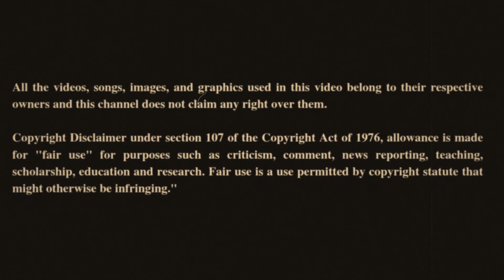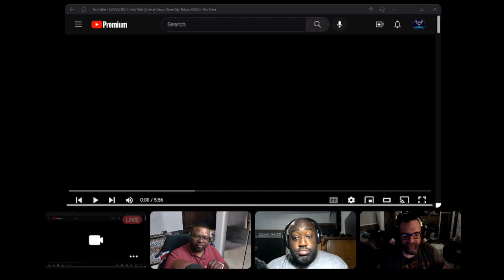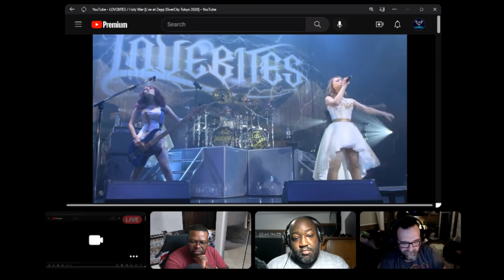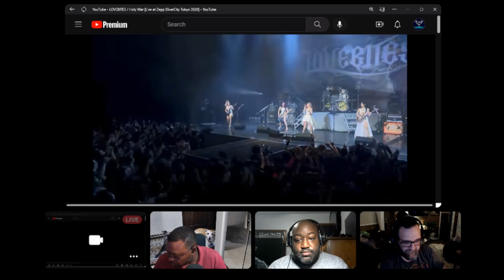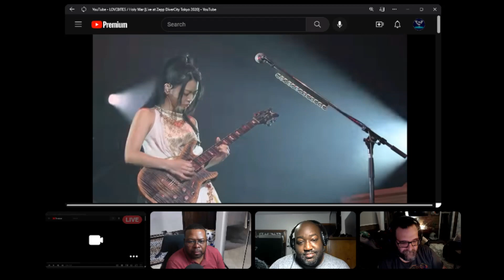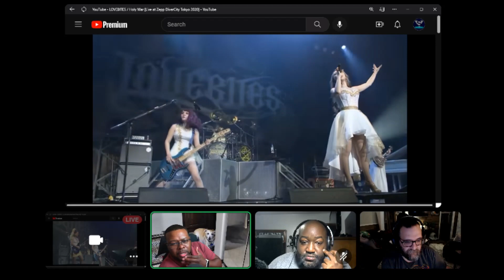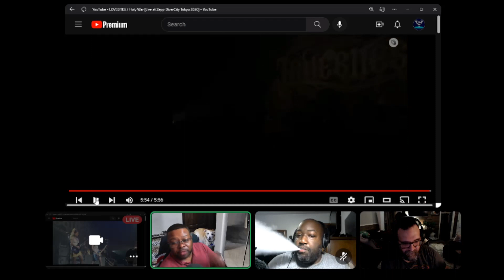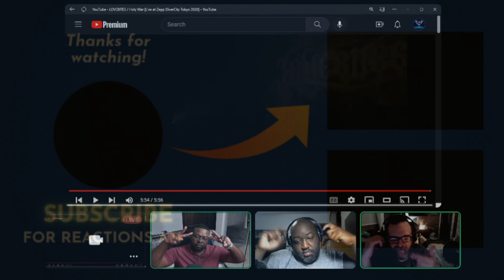Hanging With Scarcasm LOVEBITES Holy War Reaction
GGR and Scarcasm Hang out and react to various media including music, games  trailers, and movie trailers.